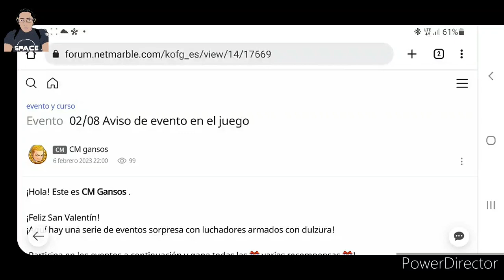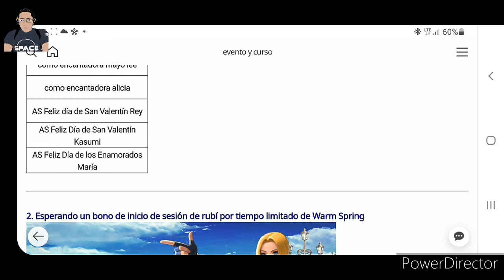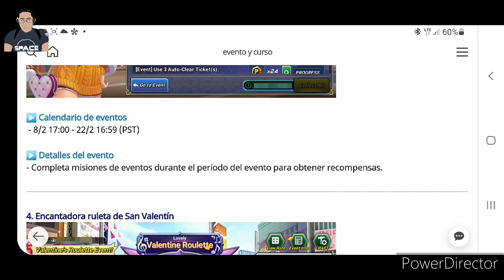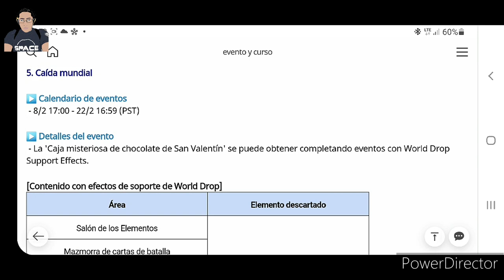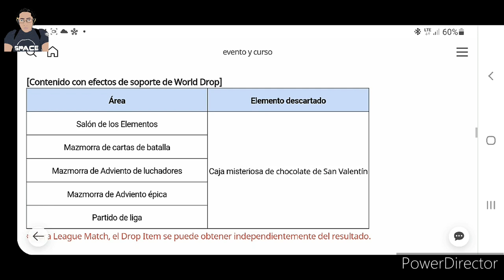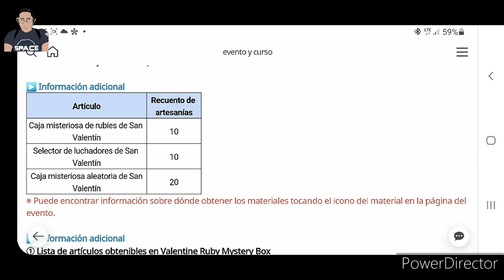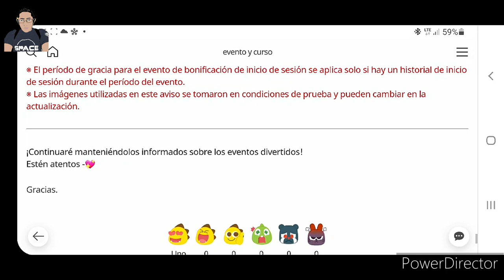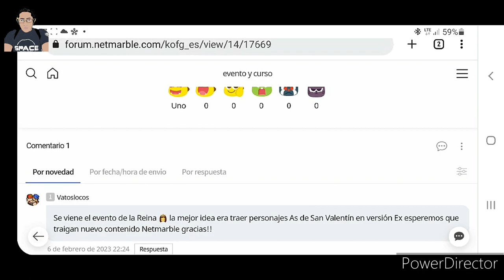(KOF ALL STARS) NUEVO EVENTO DE SAN VALENTIN